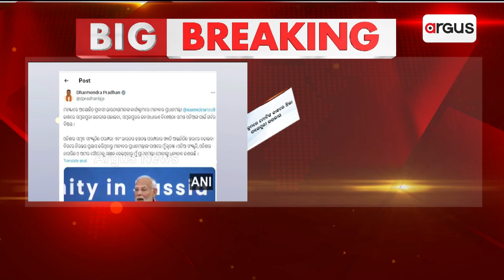ତିନି ଦିନିଆ ବିଦେଶ ଗସ୍ତରେ ପ୍ରଧାନମନ୍ତ୍ରୀ ମୋଦି || PMNarendra Modi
ତିନି ଦିନିଆ ବିଦେଶ ଗସ୍ତରେ ପ୍ରଧାନମନ୍ତ୍ରୀ ମୋଦି । ମସ୍କୋରେ ପ୍ରବାସୀଙ୍କ ସହ ମୋଦିଙ୍କ ଭାବ ବିନିମୟ ।